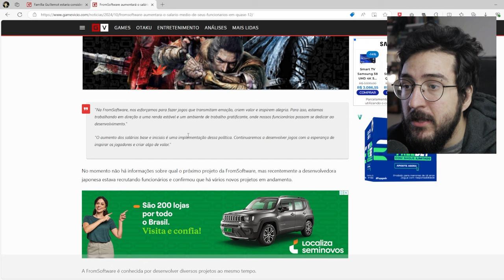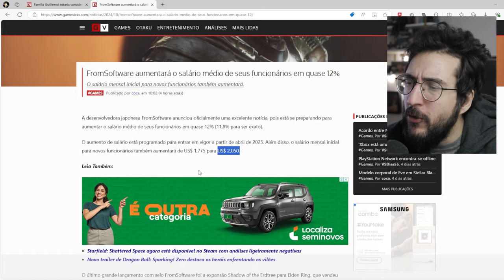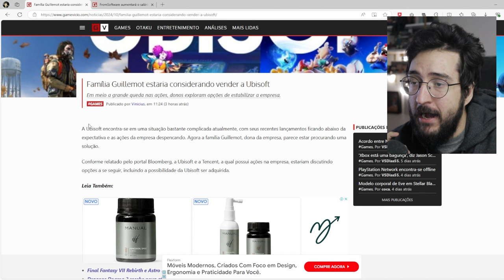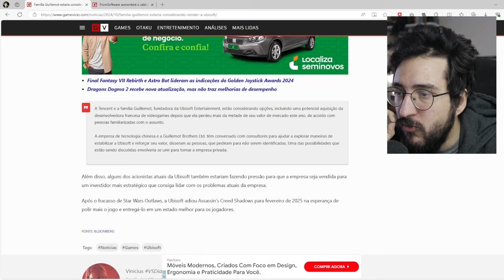Fromsftware fez algo INCRÍVEL! E Ubisoft vai ser vendida?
Fromsoftware de vento em poupa

➤ PSN: hadessama94

00:00 Fromsoftware
04:38 Ubisoft